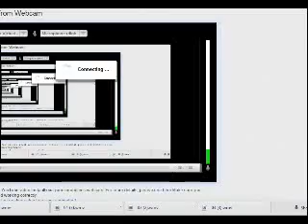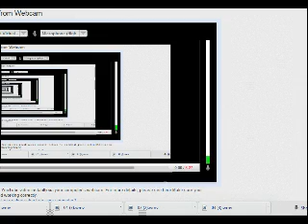Snake Trouble #2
D: LOL